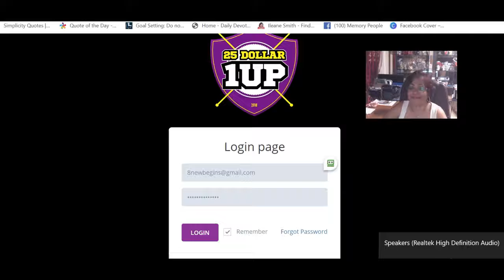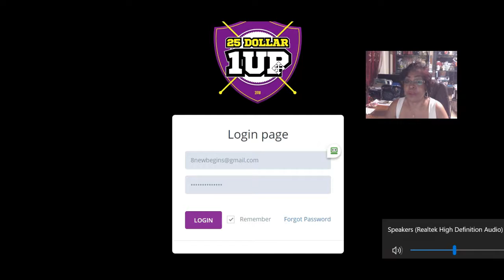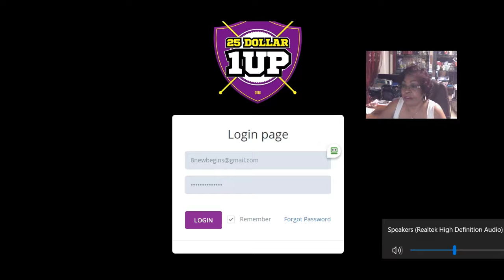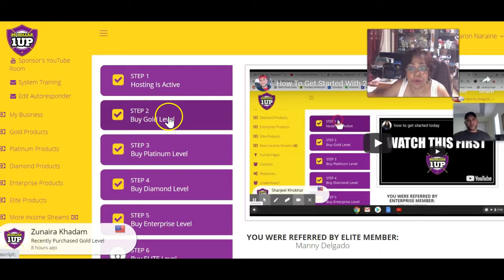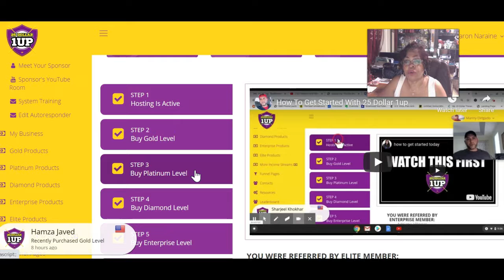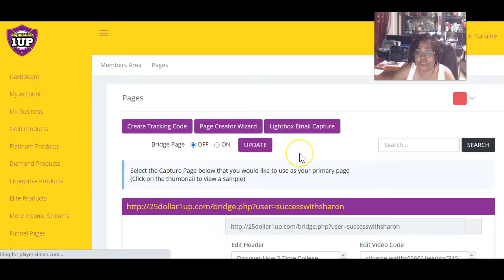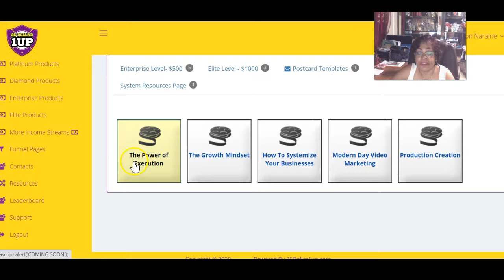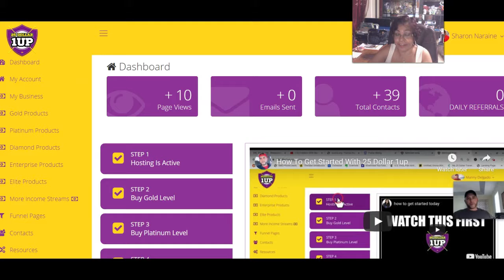How to Make Money With 25Dollar 1Up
How to Make Money With 25Dollar 1Up - has a level to suit any pocket book.
25 Dollar 1up is a platform that allows internet marketers to be exposed to other marketers in the niche of making money, to brand themselves, to offer them their services or to refer them to the affiliate programs they market.

In addition to these points, 25 Dollar 1up affiliate program is based on a financial incentive (which I will detail below) for marketing the platform, and these audiences of marketers, that join it, contribute in fact to distributing the platform in a short time to a wide audience.
Unlike many affiliate marketing programs, the payment for use of the 25 Dollar 1up services is very low (the basic service costs only $ 25 — onetime fee) and there is no monthly fee.

I love This Opportunity For SO Many Reasons.

Training, Capture Pages, Pre -Written Ads And tons More.

No monthly fees, fully functional automated sales system, 5 digital product levels,
commissions of $25, $100, $250, $500 & $1,000
with no limit to how many times per day someone can earn.

▶︎ Click on the Bell for this will notify you when I do a video.

25 DOLLAR 1UP review,
25 DOLLAR 1UP honest review,
What is 25 Dollar 1UP,
Information about 25 Dollar 1Up,
25 Dollar 1Up opportunity,
25 Dollar 1Up Income Opportunity,
25 Dollar 1Up Training,
Review of 25 Dollar 1UP Opportunity,
25 DOLLAR 1UP scam,
25 DOLLAR 1UP results,
25 DOLLAR 1UP exposed,
25 DOLLAR 1UP members area,
25 DOLLAR 1UP truth,
25 DOLLAR 1UP cost,
25 DOLLAR 1UP proof,
25 DOLLAR 1UP review,
25 DOLLAR 1UP honest review,
25 Dollar 1Up opportunity,
25 Dollar 1Up Income Opportunity,
25 Dollar 1Up Training,